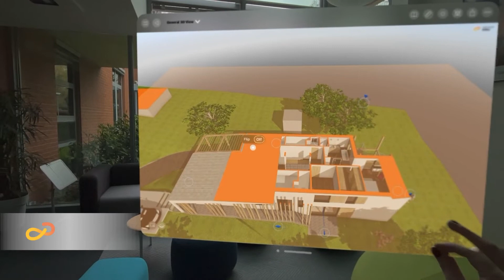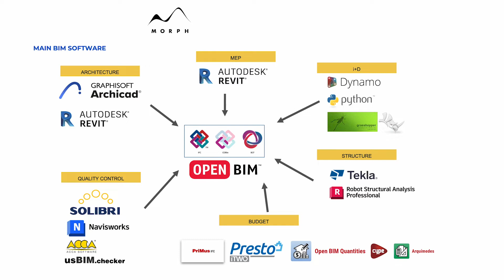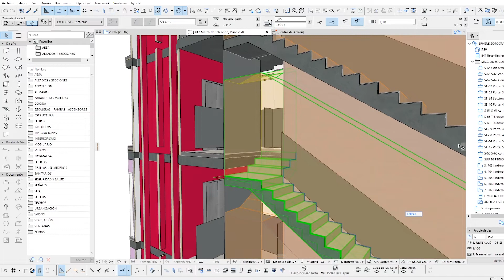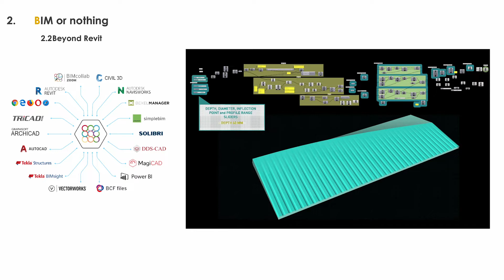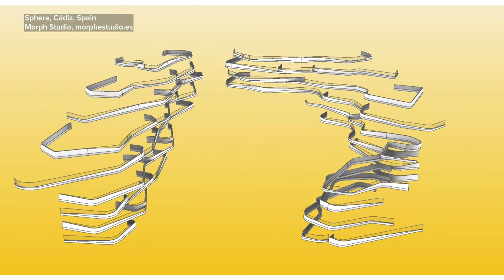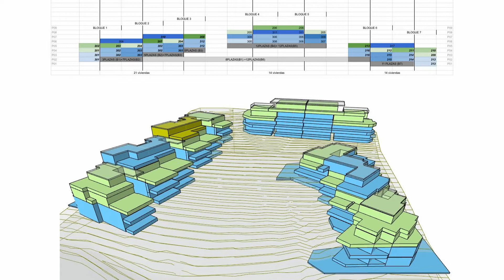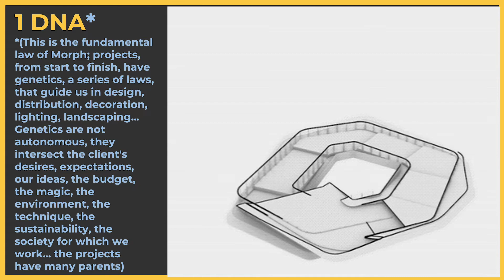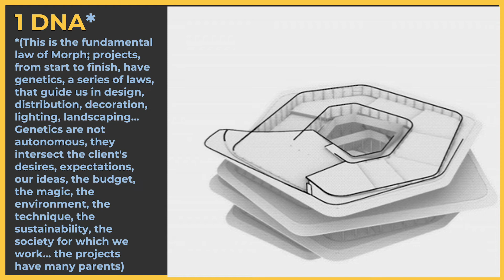Intuitive BIM enables exemplary design innovation - An interview with César Frías, Founder of Morph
Established in 2014, Morph has grown into an international multidisciplinary practice of 170 architects and engineers.
Morph is one of the leaders in using BIM technology in Spain. As an early adopter of 3D technologies, the company’s founder, César Frías, has worked with Archicad since early on in practice, and it remains the primary design tool for the team.
With its ethos for innovation, and its drive to achieve excellence, the team pushes the boundaries of design, using intuitive BIM to deliver new forms that surprise and delight.